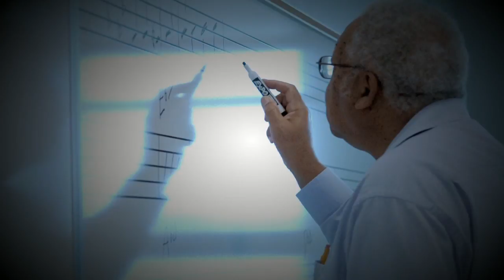NEA Jazz Masters: The Marsalis Family (2011)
It is not a surprise that the first group award of the NEA Jazz Masters has gone to the formidable Marsalis family (Ellis, Wynton, Delfeayo, Jason, Branford)—never before in jazz (or most any other art form) has a family produced so many masters of the form. The Adderleys, the Jones, even today's Clayton Brothers, all produced a few family members that excelled on their instruments - but five?